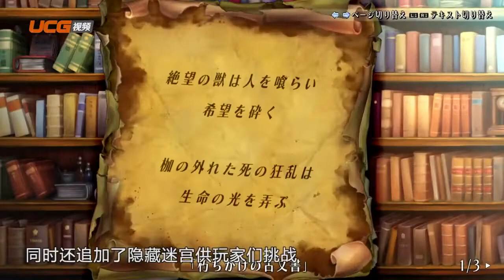2016年1月份游戏评测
元宵已过，各位观众朋友也要和假期说再见啦。回顾1月，我们发现这个假期还真不冷清。尤其是日式游戏有着明显的复苏迹象，有复刻重制，又有名作续篇。下面就让我们来点评一下1月劲作！